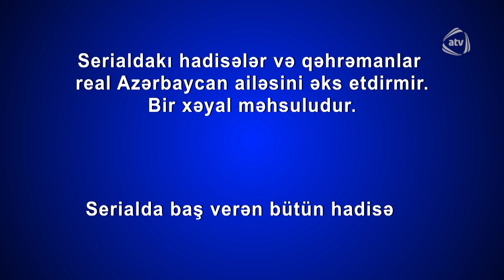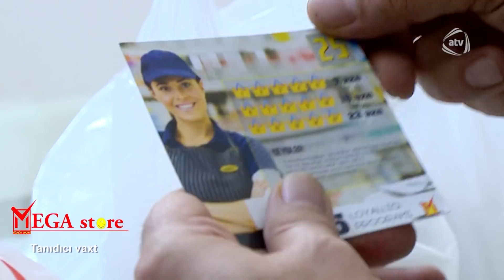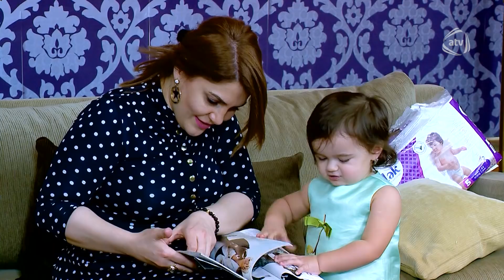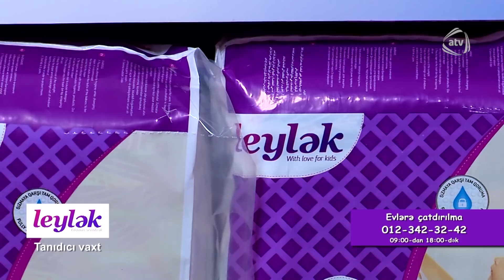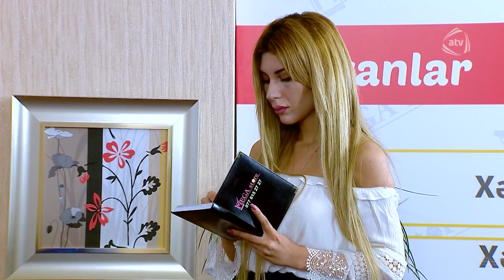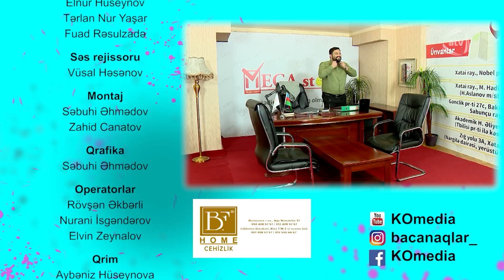Bacanaqlar - Qadın qisası 2 (373-cü bölüm)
Bacanaqlar serialının bütün bölümlərini YouTube-da izləmək üçün rəsmi kanalımıza abunə olun

Film-serial iki bacanağın başına gələn məzəli, bəzən isə tragikomik əhvalatlardan bəhs edir.

İstehsal ili: 2009
İstehsalçı ölkə: Azərbaycan
İstehsalçı qurum: Azad Azərbaycan  Televiziyası
Janr : Komediya

Quruluşçu rejissor : Ramin Hacıyev
Baş prodüser : Elməddin Cəfərov
Ssenari müəllifləri Ənvər Abbasov, Elnur Hüseynov, Elsəvər Mehdizadə, Samid Ramizoğlu, Turanə Əliyeva

Rollarda:
Elməddin Cəfərov - Taleh
Elnur Hüseynov - Qismət
Firəngiz Mütəllimova - Ceyran
Fatma Mahmudova - Bəsti
Xəyalə Quliyeva - Arzu
Ləman İmanova - Vəfa
Teymur Məmmədov - Teymur
Məcid Hüseynov - Həsrət
Esmiralda Əliyeva - Esya
Elmir Ağayev - Murad
Ramin Hacıyev - Məhəbbət

bacanaqlar 373,bacanaqlar, bacanaqlar 373 seriya,bacanaqlar 373 bölüm, bacanaqlar 373 bolum